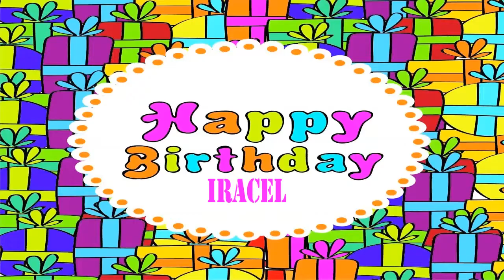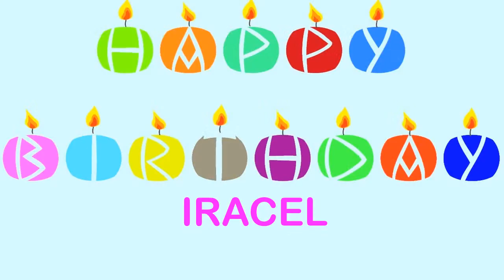Iracel Wishes & Mensajes - Happy Birthday